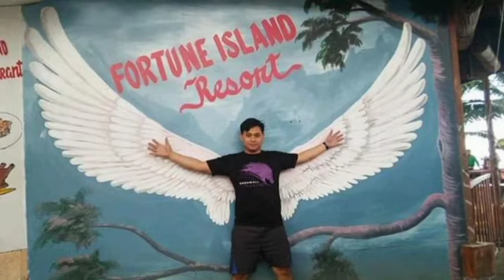Fly for fortune